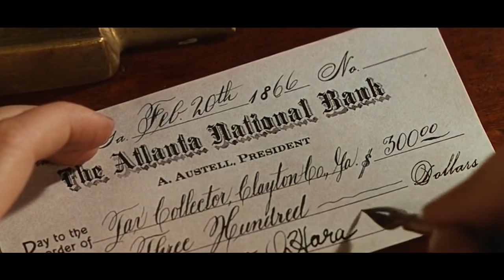10 Amazing Movies That CHANGED DIRECTORS In The MIDDLE Of Production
Here are 10 movies drastically changed by director replacement!

Even when the pieces are in place for a film, nothing is set in stone until the finished product enters theaters. As a project makes the transition from page to screen, there can be several revisions as the filmmakers try to get everything right. Sometimes this just entails rewriting a few pages of the script, or it can be something more drastic like replacing an actor before shooting. Then there are instances where there has to be a change of director – occasionally when the movie is already in principal photography. It happens more often than you might thing. Here are 10 movies that changed directors during production.

Script by: Chris Agar @ChrisAgar90

Featuring:
Ant Man | 0:35
The Wizard Of Oz | 1:03
Gone With The Wind | 1:35
The Hobbit | 2:03
Moneyball | 2:31
Ratatouille | 3:02
Superman II | 3:35
Spartacus | 4:08
Layer Cake | 4:37
The Legend Of Tarzan | 5:06